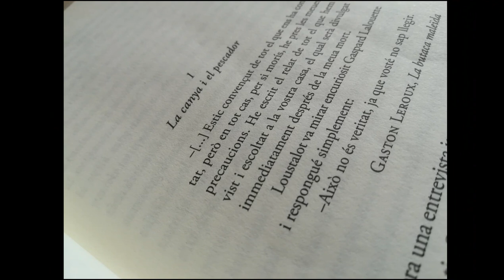MICE_VAL_BKTSEBACF_24 ''INVESTIGARÀS FINS AL FINAL''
Alumnat de 2on de ESO Nohemi Díaz Codina
IES CASTELLÓ DE RUGAT, Castelló de Rugat, València
Book trailer del llibre de Francesc Gisbert